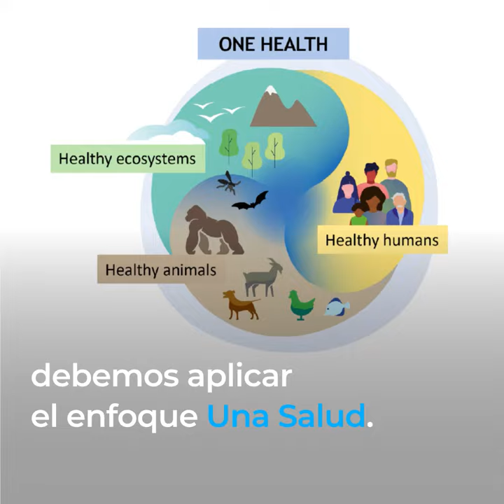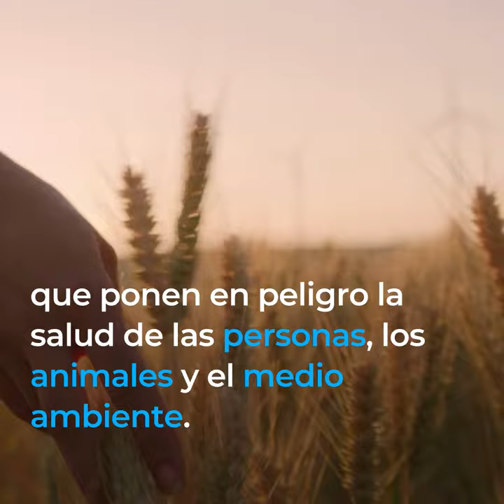Una Salud: preservemos los antimicrobianos por las personas, los animales y el medio ambiente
Los antimicrobianos, incluidos los antibióticos, los antivirales, los antifúngicos y los antiparasitarios, desempeñan una importante función en el tratamiento de infecciones y enfermedades en personas, animales y plantas.
Pero su uso indebido y excesivo genera resistencia a los antimicrobianos,
una gran amenaza para nuestra salud.
La resistencia a los antimicrobianos se produce cuando las bacterias, los virus, los hongos y los parásitos dejan de responder a los agentes antimicrobianos.
Como resultado de la resistencia a los medicamentos, los antibióticos y otros agentes antimicrobianos se vuelven ineficaces y las infecciones se vuelven difíciles o imposibles de tratar, lo que aumenta el riesgo de propagación de enfermedades, patologías graves y muerte.
Para garantizar que los medicamentos que salvan vidas funcionen para las generaciones de hoy y de mañana,
debemos aplicar el enfoque “Una salud”.
Esto significa compartir la responsabilidad y trabajar juntos para encontrar soluciones que permitan reducir la necesidad de antimicrobianos de la siguiente manera:
1 fortaleciendo la prevención y el control de las infecciones en los centros sanitarios y en las explotaciones agrícolas;
2 prescribiendo antimicrobianos únicamente cuando sean necesarios y asegurando una buena administración de antimicrobianos en todos los sectores;
3 garantizando el acceso a las vacunas, al agua potable, al saneamiento y la higiene para toda la población;
4 adoptando las mejores prácticas con el fin de reducir la necesidad de antimicrobianos en la producción alimentaria y agrícola.
En un mundo en el que la salud de las personas, los animales, las plantas y los ecosistemas está interconectada,
es necesario coordinar mejor los esfuerzos intersectoriales y multidisciplinarios para hacer frente a la resistencia a los antimicrobianos.
Trabajando juntos y adoptando el enfoque “Una salud” podemos prevenir, detectar y controlar las enfermedades y la resistencia a los antimicrobianos que ponen en peligro la salud de las personas, los animales y el medio ambiente.